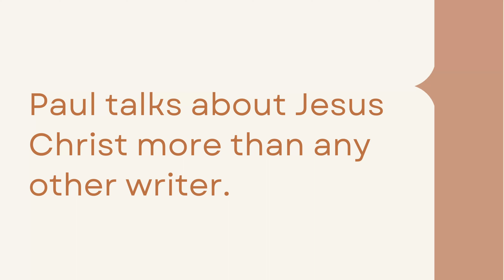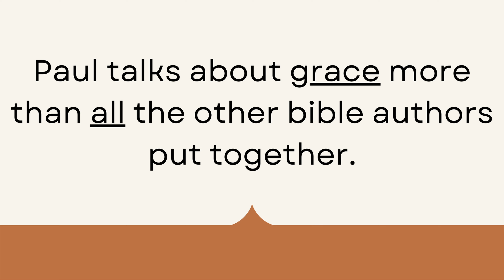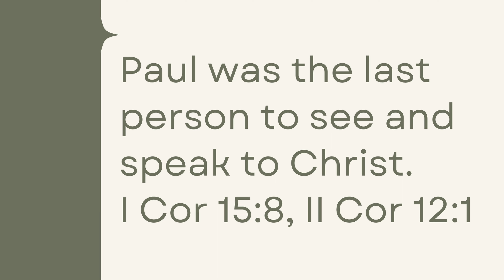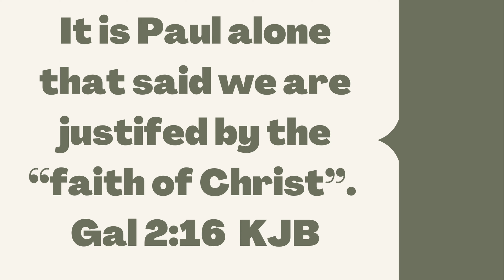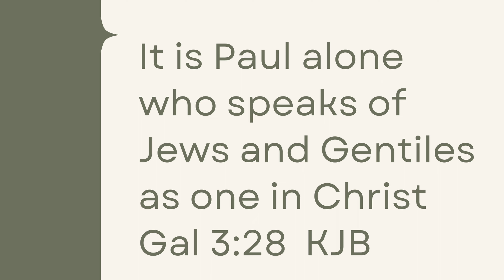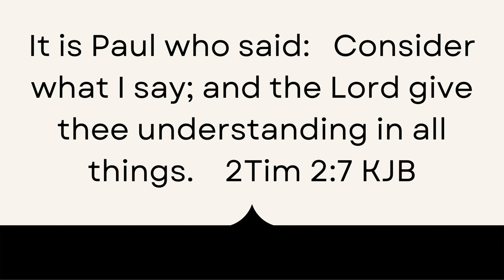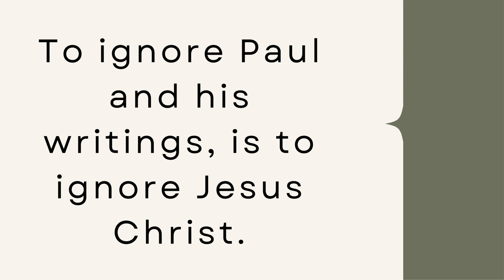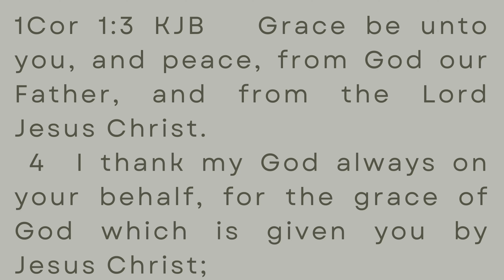Facts about the apostle Paul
Let's clear up some of the confusion out there.  Jesus has made Paul a main character in scripture.  To ignore or belittle Paul's writings is to ignore and belittle Jesus Christ our Savior.  Here we will learn some fascinating facts about Paul.